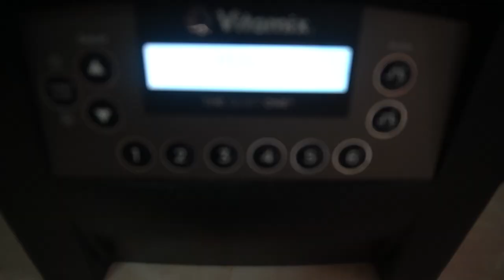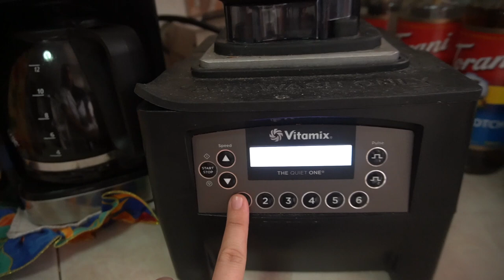What I Eat In A Day | How I Lost Over 50lbs | The Only Way That's Worked For Me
Hello guys! Here is my much requested "What I Eat In A Day" video! I've gotten requests for this video ever since I started sharing my journey. I hope this helps you on your journey too. Leave me any questions and requests in the comment section below.
Credit for the music I used in this video:
Ikson - Paradise